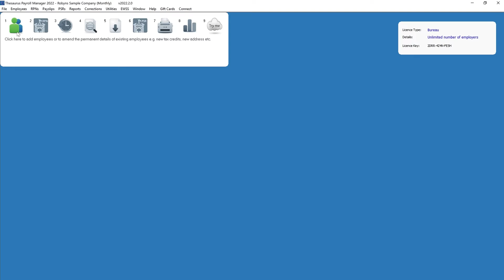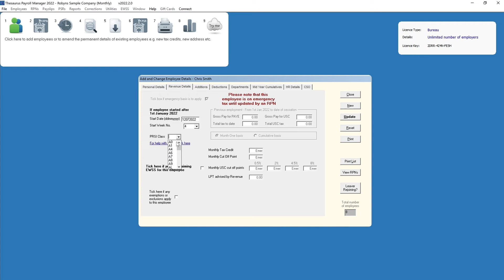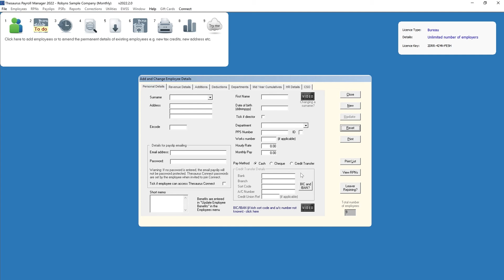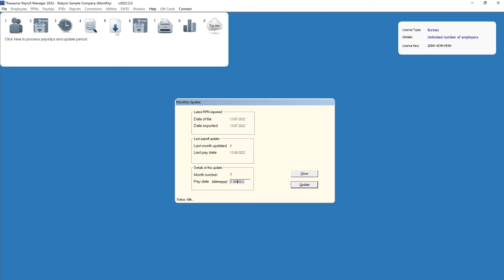Processing a Starter | Thesaurus Payroll Manager 2022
This video will show you how to process a starter in your Thesaurus Payroll Manager software.